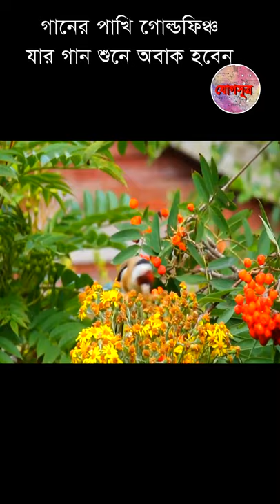Goldfinch is called the song bird